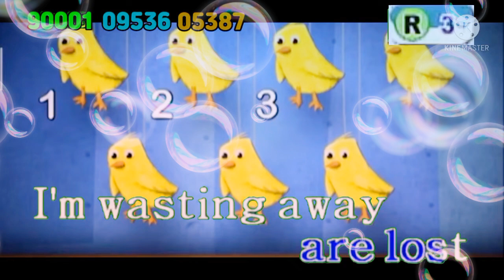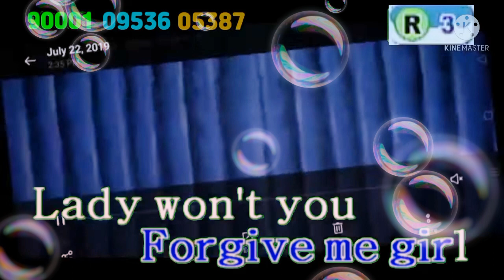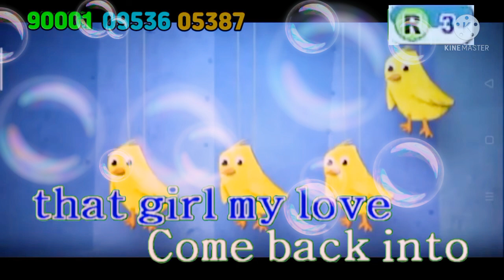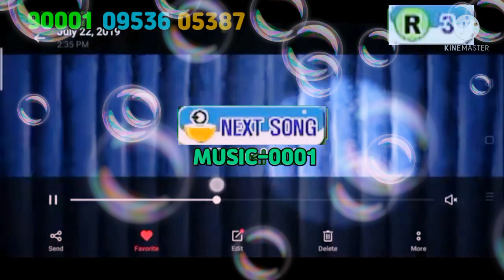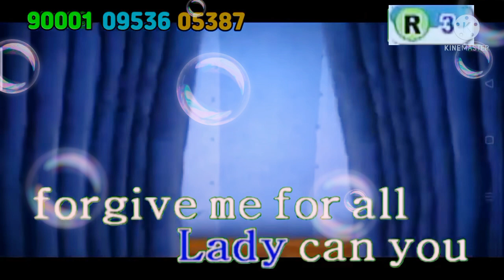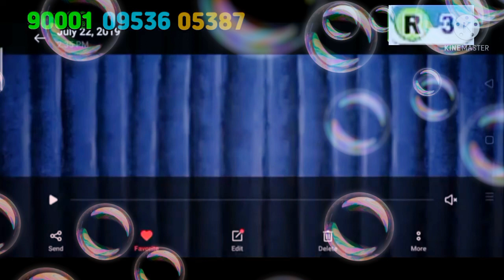[08626] She's Gone (Premier 98pro)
JZP's Karaoke and TV Channel

Credit BGV: Number Time

HDT Hyundai Digital Technology
Premier 98pro(n)